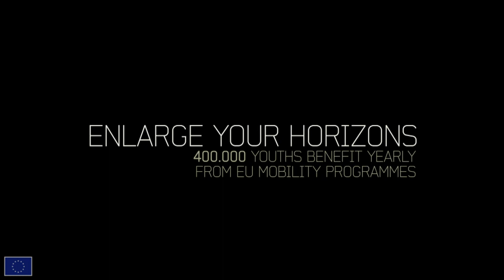Youth on the move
Youth on the Move is a package of policy initiatives on education and employment for young people in Europe.